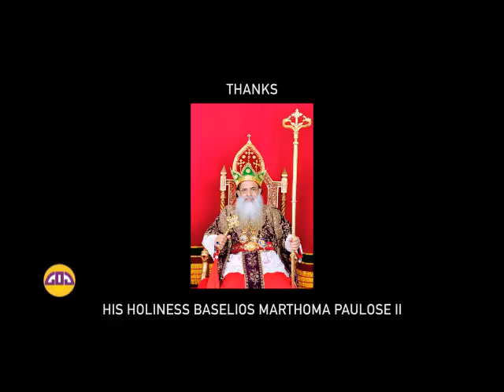ST.GREGORIOS CANCER CARE CENTER-PARUMALA--CONSECRATION CEREMONY.